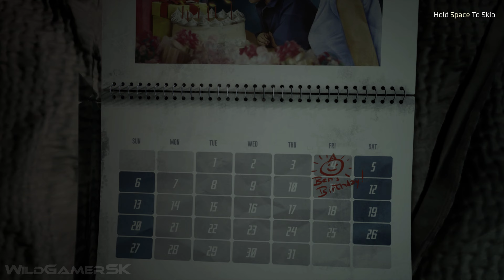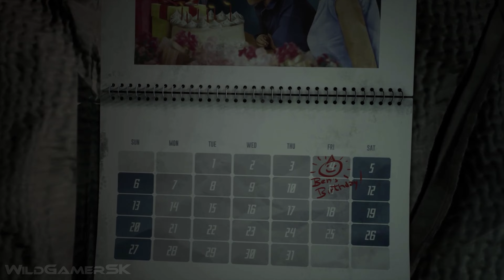MOON MYSTERY Full Gameplay Demo 51 Minutes 4K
Moon Mystery New Gameplay Demo (full new demo) - New Action Adventure FPS Space Game - in 4K ULTRA HD for PC and in smooth 60 FPS recorded on RTX 3090 Ti.

Moon's haunted. Really. Figure out what happened there, unravel its mysteries, and uncover why we really raced to land on its surface in 1969. Fill up on oxygen, load up your guns, and set out on a celestial FPS investigation that starts on the Moon and leads across the universe. The game is being developed by Cosmoscouts and published by Freedom Games.